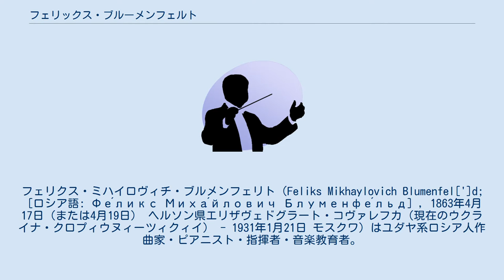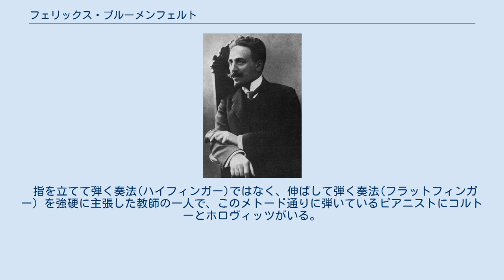フェリックス・ブルーメンフェルト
フェリクス・ミハイロヴィチ・ブルメンフェリト（Feliks Mikhaylovich Blumenfel[']d; ［ロシア語: Фе́ликс Миха́йлович Блуменфе́льд］, 1863年4月17日（または4月19日） ヘルソン県エリザヴェドグラート・コヴァレフカ（現在のウクライナ・クロプィウヌィーツィクィイ） - 1931年1月21日 モスクワ）はユダヤ系ロシア人作曲家・ピアニスト・指揮者・音楽教育者。
 ブルメンフェリト家はオーストリアを出自としており、ドイツ語の発音によるブルーメンフェルトという表記でも知られている。
 ウクライナ出身。
1881年から1885年までサンクトペテルブルク音楽院でニコライ・リムスキー＝コルサコフに作曲を、テオドール・シュタインにピアノを師事。
自らも1885年から1918年までペテルブルクで教壇に立ち（この時シモン・バレルを指導している）、この間1911年までマリインスキー劇場で指揮活動も行う。
同劇場では、恩師で同僚のリムスキー＝コルサコフのいくつかの歌劇だけでなく、ワーグナーの楽劇「トリスタンとイゾルデ」のロシア初演も指揮した。
1908年にはセルゲイ・ディアギレフ主導で敢行された「ボリス・ゴドゥノフ」パリ初演の指揮も務めたと伝えられる。
 1918年からウクライナに戻り、1922年までキエフ音楽院の院長に就任。
この折にヴラディーミル・ホロヴィッツを指導したことは有名である（彼には「2つの劇的瞬間」作品50と「あるダンサーの人生のエピソード」作品52を献呈している）。
1922年から没年までモスクワ音楽院の教壇に立った。
 ピアニストとして同時代の数多くのロシア人作曲家の作品を演奏した。
作曲家としてはショパンとチャイコフスキーの影響が明白で、おびただしいピアノ曲のほかに交響曲1つ、協奏的作品「演奏会用アレグロ」と室内楽曲、いくつかの声楽曲がある。
超絶技巧を凝らしたピアノ曲が没後、復活を遂げており、とりわけショパン風の繊細な表情をたたえた「左手のための練習曲」作品36が名高い（弟子のバレルが録音を残している）。
 指を立てて弾く奏法(ハイフィンガー)ではなく、伸ばして弾く奏法(フラットフィンガー）を強硬に主張した教師の一人で、このメトード通りに弾いているピアニストにコルトーとホロヴィッツがいる。